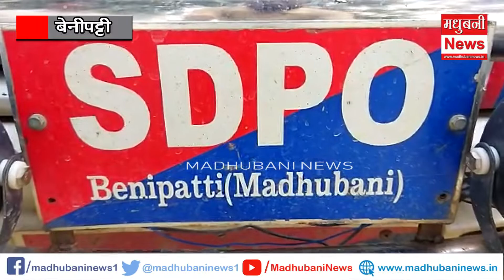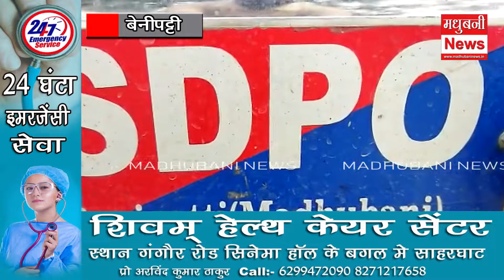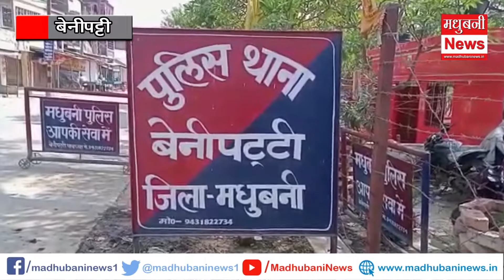एसडीपीओ ने किया निरीक्षण। प्लस पोलियो अभियान की शुरुआत। दु'ष्कर्म के आरोपी को किया गिरफ्तार।